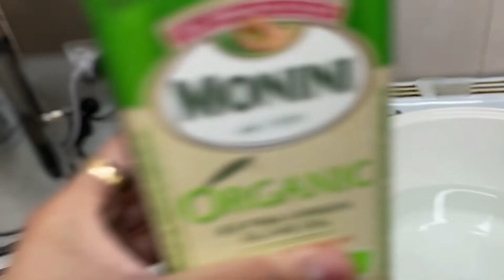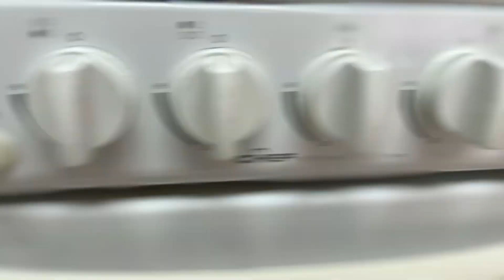Cara Membuat Makaroni Skotel Kornet | Corned Beef Macaroni Schotel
Hi Teman2, aku iseng aja mau sharing ke kalian cara membuat makaroni skotel Kornet yang Mudah Dan enak. Bahan2nya udah ada di video berikut caranya. Tapi aku tetap tulis disini How to make corned beef macaroni schotel nya. Resep Makaroni Skotel ini sangat mudah didapatkan ditoko2 dekat rumah kalian yah.. bagi yang suka asin boleh ditambahkan garam dan penyedap rasa supaya Makaroni skotel  kornet nya lebih gurih Dan asin.

Berikut Resep Makaroni Panggang skotel:
200gr Macaroni/ Makaroni
340gr Corn Beef/ Kornet
50gr Unsalted Butter/ Mentega
3 Eggs/ Telur yang dimasukkan setelah semua bahan tercampur
1tspn Sugar/ 1 sendok teh Gula
1 tspn Oregano
1tspn Nutmeg/ Pala bubuk
1tspn White Pepper/ Lada Putih bubuk
1 White Onion 🧅 / Bawang bombay
3 Garlic/ Bawang putih diparut
1bowl Cheese/ keju Sesuai selera
500ml Full cream mull/ Susu cair

How to cook Corned Beef Macaroni Schotel atau Cara Masak Makaroni kornet skotel ini boleh ditonton lagi yah video nya Temen2 biar hasilnya Lebih abdol 😆
Dan setelah makaroni nya masak lalu ditunggu sebentar sampai gak terlalu panas lagi lalu masukkan telurnya dan diaduk rata, lalu masukkan kedalam wadah nya yang sudah diolesi pake butter dan masukkan ke oven jadi deh Makaroni panggang skotel nya :)

Have a good day yah and stay safe.